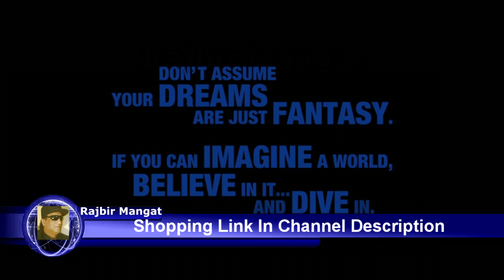Kingdom Hearts 3 PlayStation 4 Standard Edition